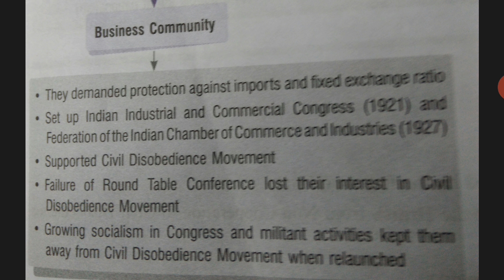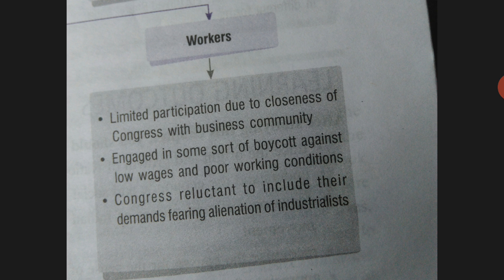Social Science Class X History Chapter 3 ( Lecture 11)